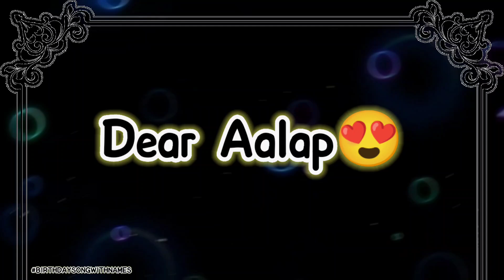HAPPY BIRTHDAY AALAP / HBDAALAP / BIRTHDAYSONGWITHNAME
You can Search your name with a simple tag
# hbd(your name) (no space)
# happy birthday (your name) (no space)

Birthdaysongwithname is a channel where youa can find any birthday song with name for great birthday wishes of friend,family,and relatives.in case your name video was not in list you can comment your name.i will make it in 1 hours.

Happy Birthday To You Song Beautiful Instrumental By IAH Music

Youtube/BirthdaySongWithName!!! Share the video with your friends and family

About :- ) ‘Birthdaysongwithnames’ is a Entertaining & WhatsApp Status Channel, Here You Can Watch Daily New Birthday Song video...

Birthday song name status
47 sec status
All name status